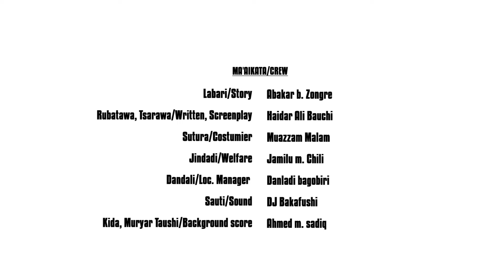Rayuwan Macen Soja Episode 2 ORG HD With English Subtitle